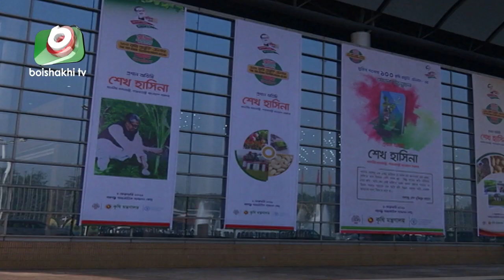টিকা নেওয়ার পরও স্বাস্থ্য সুরক্ষার নির্দেশ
টিকা নেওয়ার পরও স্বাস্থ্য সুরক্ষার নির্দেশ | Juthi | 04Feb21